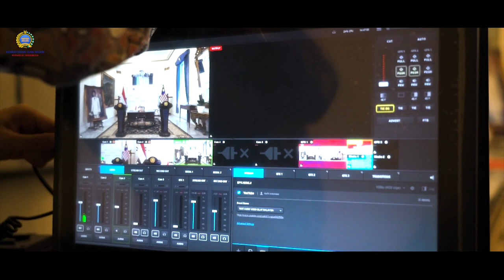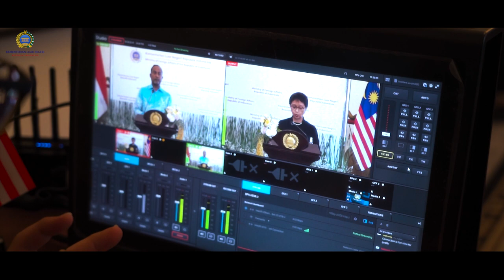Pertemuan Bilateral Menlu RI – Malaysia, 29 Desember 2022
BTS (Behind the scenes) persiapan dan highlights pertemuan bilateral Menlu RI dan Menlu Terpilih Baru Malaysia Dato’ Seri Diraja Dr. Zambry Abdul Kadir di Gedung Pancasila, 29 Desember 2022 🇮🇩🇲🇾

Jakarta, Indonesia